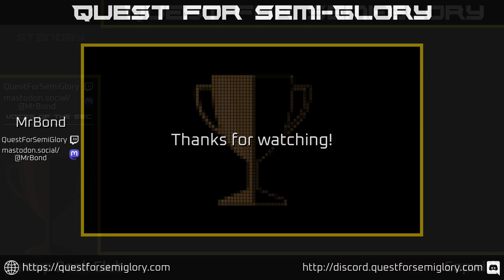Shmup Book Club, Jun 2024 - Sopwith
Sopwith (PC/DOS, 1984)